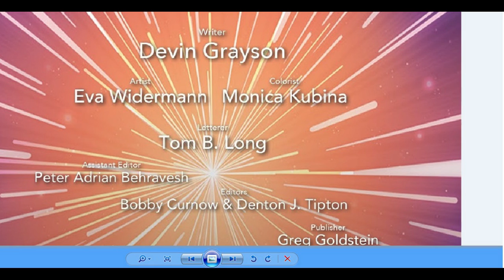Star Wars Rebels Hera An IDW Cash In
I review an IDW comic meant for little girls
 and struggle to follow the complex plot??